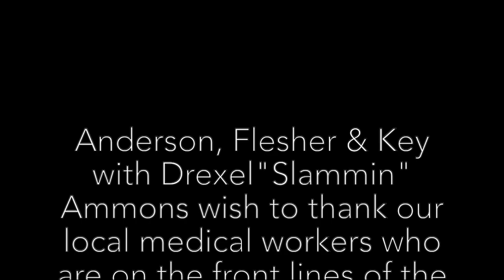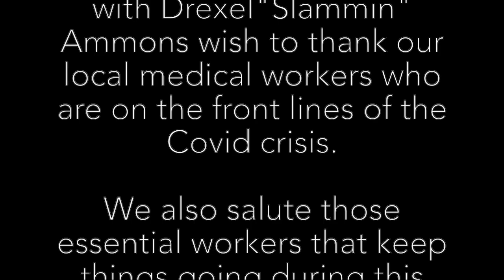AFK Angel from Montgomery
Recorded on April 18th-20th 2020. After several weeks of cancelled performances due to the Corornavirus, and the passing of John Prine, AFK decided to record a couple of his songs from the comfort of our own homes. The tracks were recorded one track at a time in each of our homes with Robert's  Roving Recorders parked safely outside. Again thanks to our medical folks, first responders, grocery workers, postal workers, etc.